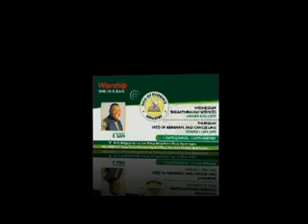MEANING OF FETCHING WATER FROM A TAP OR WELL IN THE DREAM